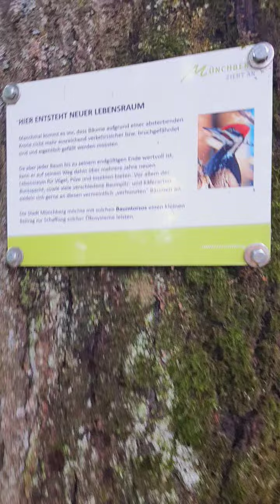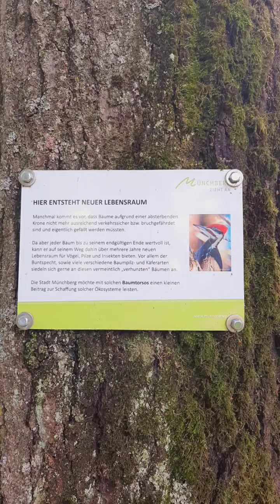Spacerkiem po grzyby...